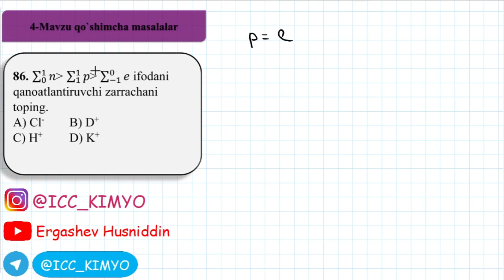4-Mavzu. Qo`shimcha . 86-savol yechimi. Kimyo.